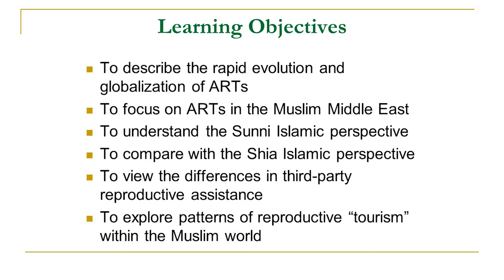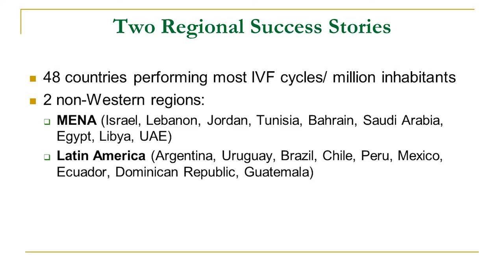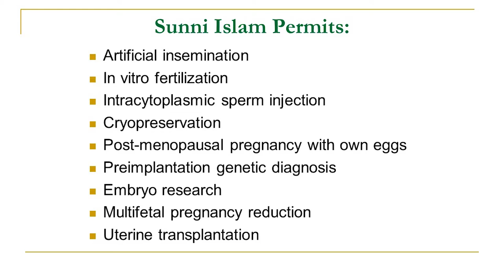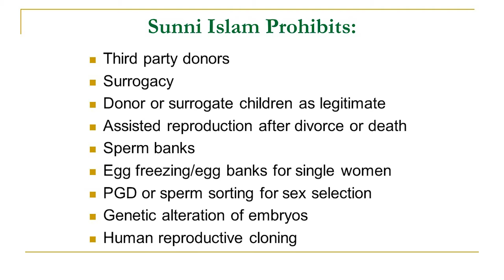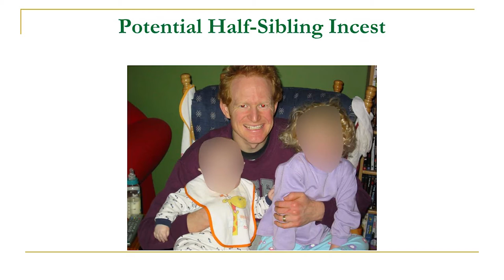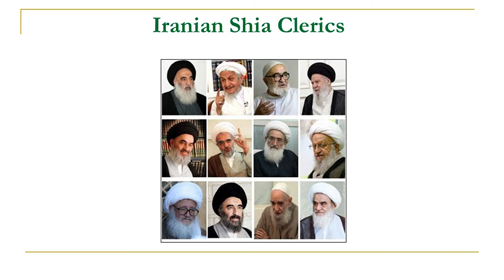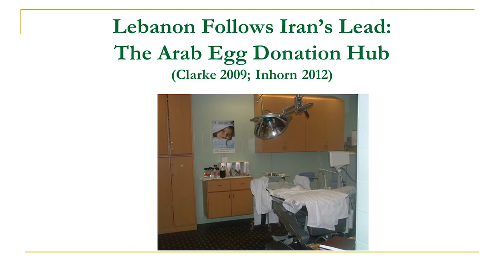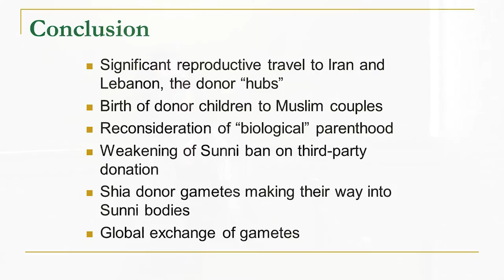Marcia Inhorn | The Quest for Conception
The Quest for Conception: Infertility and Assisted Reproduction within an Islamic Framework

On September 19th, 2015 Dr. Marcia Inhorn gave this enlightening talk at the Bioethics Symposium held by the University of Florida's Center for Global Islamic Studies.